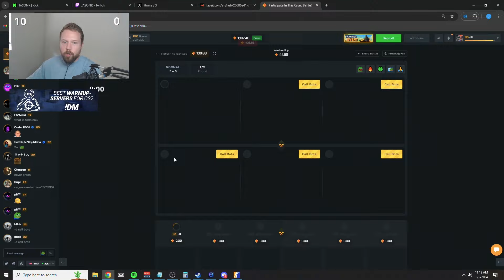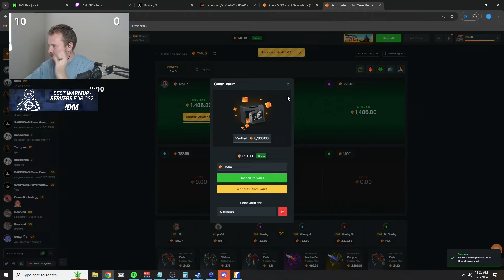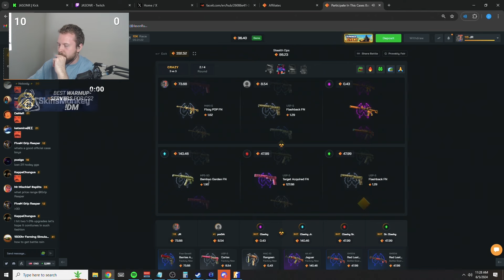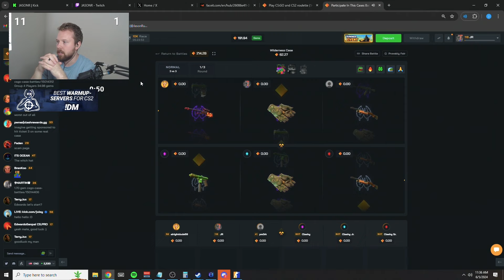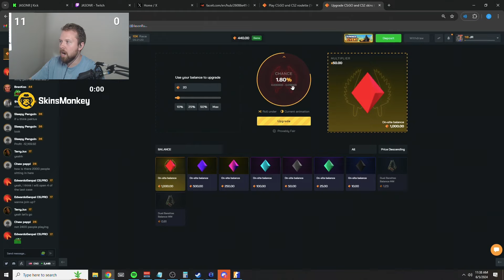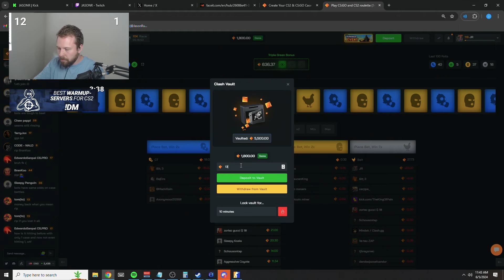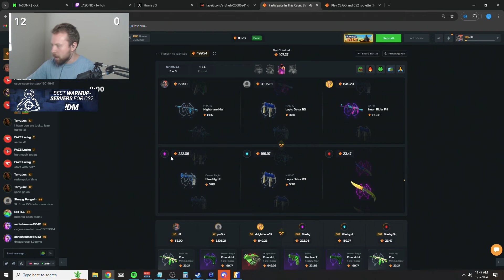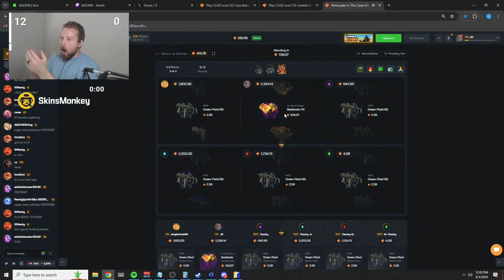MY CRAZIEST CLASH RUN EVER?!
You win some you lose some, but on this day it felt like the losing was saved for another day.